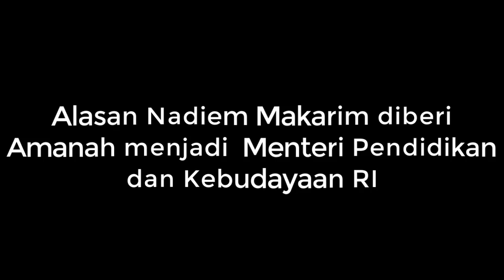DIANGKAT JADI MENTERI PENDIDIKAN, NADIEM MAKARIM LEPAS CEO GOJEK, TERNYATA SEGINI GAJI MENTERI